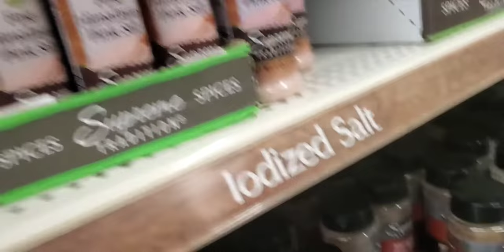କାହାପାଈଁ birthday prep ଚାଲିଛି | python as pet in usa | dollar store hauls | odia vlogger in america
Jaya Jagannath

Camera stand:

Backdrop stand